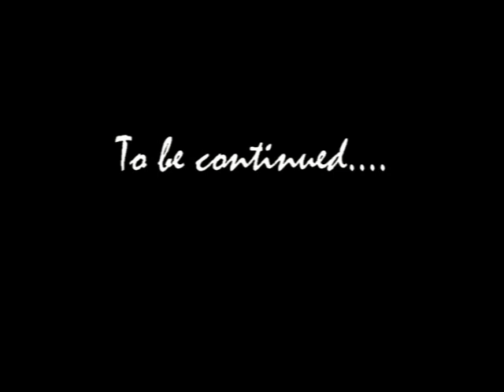Arnaud de 0 à 20